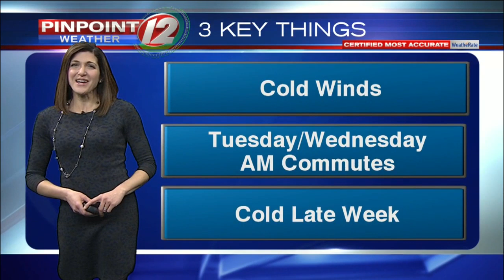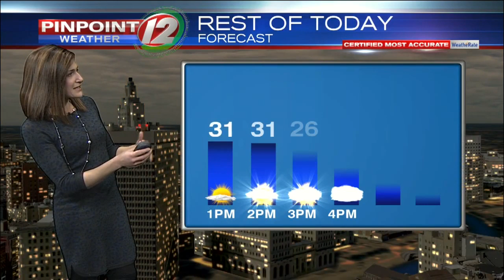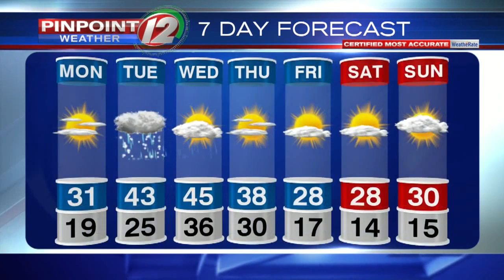Pinpoint Weather 12 Forecast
Eyewitness News Meteorologist Michelle Muscatello has the noon weather for Monday, January 7, 2018